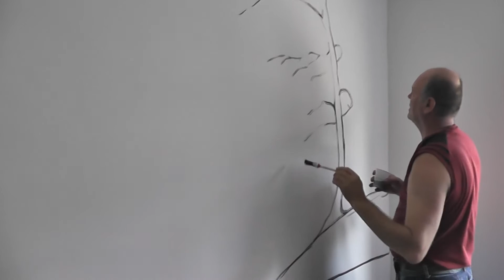A BREATH OF GREEN IN MY HOME